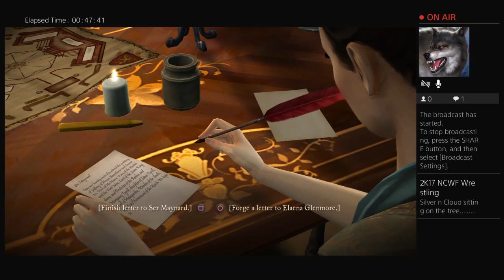Telltales Game Of Thrones Chapter 2 With PIKA!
finally gave in and made a twitter, you can follow if you want but really wont be updating much, just following wwe stars mainly